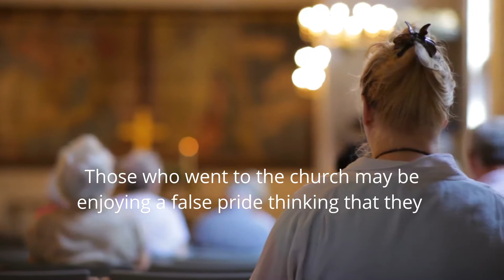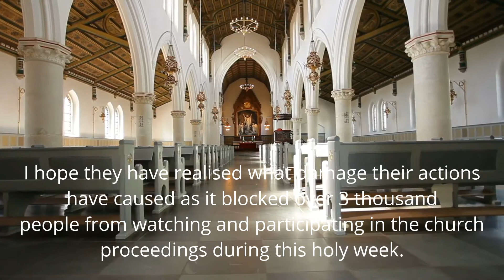Words Of Wisdom - Why So Much Selfishness